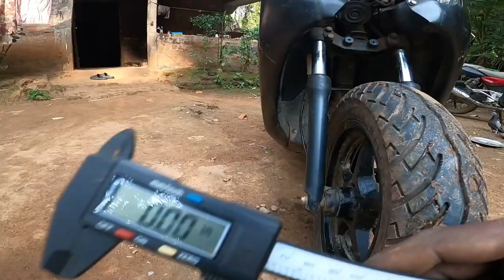Aprilia Front Mudguard In Suzuki access 125 How To Install 🤔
My 2nd channel gys please support

left side hydraulic master cylender

your query
honda dio modified
dio Modified
dio modifive
how to make honda dio front mudguard
hydraulic suspension for honda dio
Aviator suspension in hinda dio
how to install telescope suspension on honda dio
dio telescope suspension installation
dio Modified 2021
Aviator suspension now in honda dio
honda dio suspension problem
dio suspension change
honda activa rear disc break install
honda dio Disc Break install
activa Modified